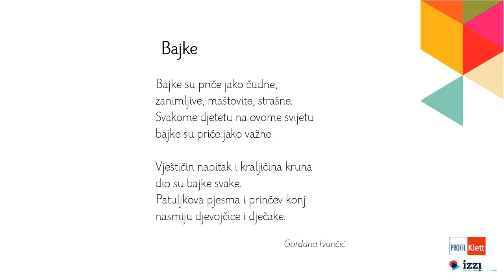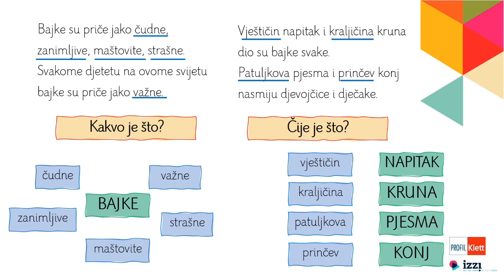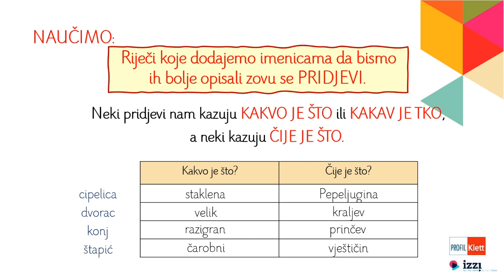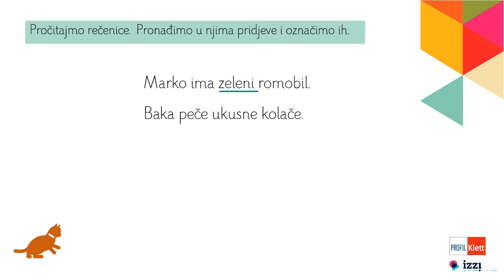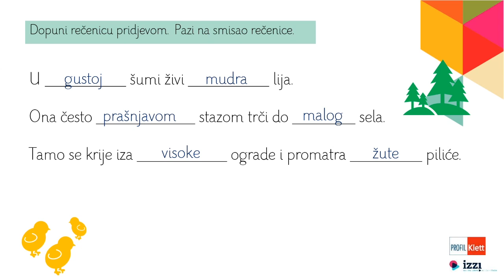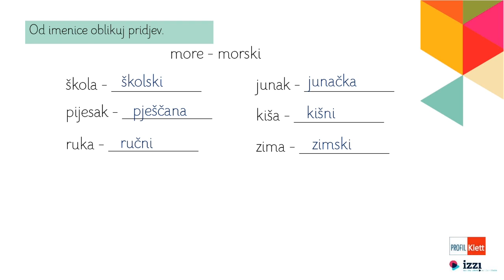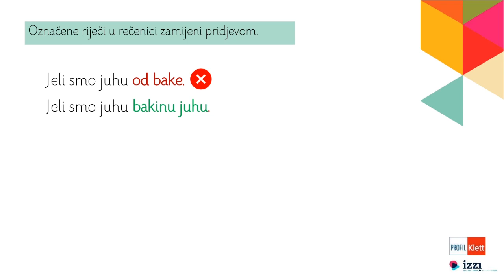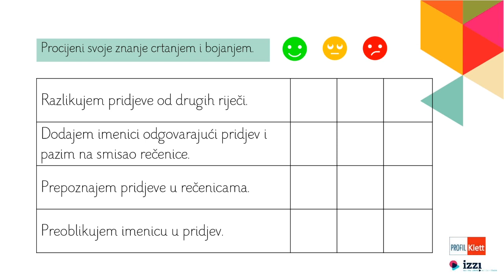Profil Klett – VIDEOLEKCIJE: Pridjevi (3. razred)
Videolekcija – pridjevi u 3. razredu